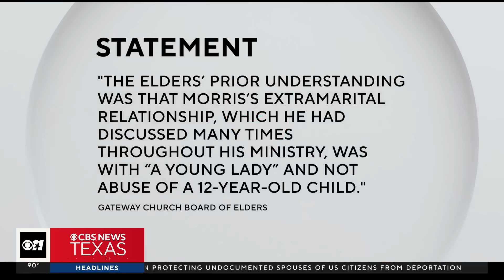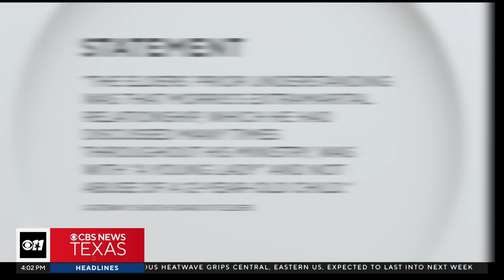Texas pastor resigns after allegations of "sexual" relationship with 12-year-old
On Tuesday, the Board of Elders at Gateway Church, a multi-site megachurch based in Southlake, released a statement saying they accepted Morris' resignation and plan to conduct a thorough "review of the report of past abuse to ensure we have a complete understanding of the events."